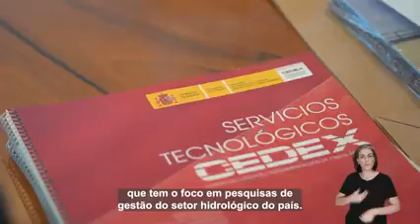PROJETO PRESIDENTE QUE FAZ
BRASIL E ESPANHA NA UNIVERSALIZAÇÃO SA ÁGUA E SANEAMENTO

🇧🇷🇪🇸 Último destino das agendas pela Europa. Dessa vez, a comitiva do MDR fez uma série de reuniões com representantes do governo espanhol.

O objetivo foi o intercâmbio de práticas e informações sobre obras públicas, gestão da água e governança do setor hídrico.

Na reunião com o vice-ministro e secretário do Meio Ambiente espanhol, Hugo Morán Fernández, e com o diretor-geral de Água do ministério espanhol, Teodoro Estrela Monreal, foi firmada uma parceria para a universalização da água e saneamento.